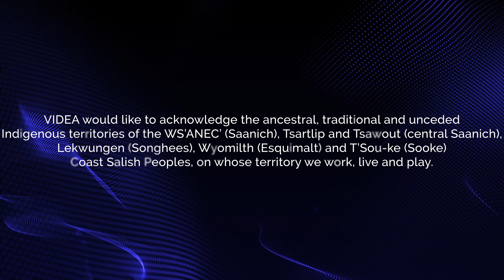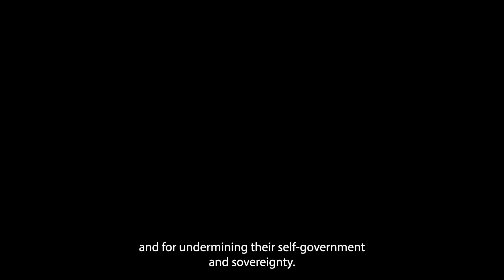Banned No More